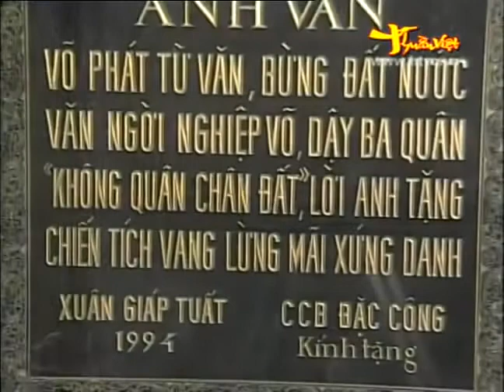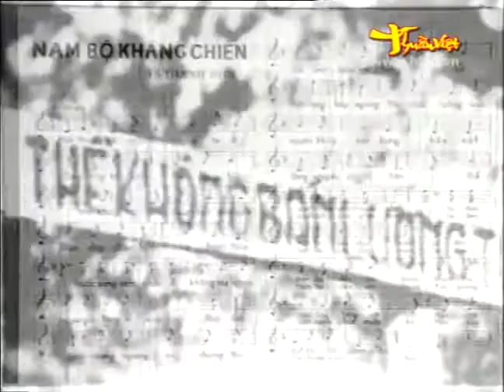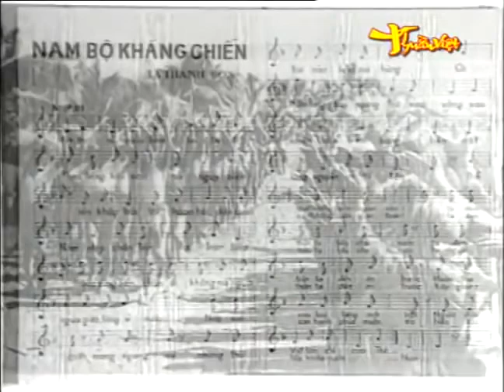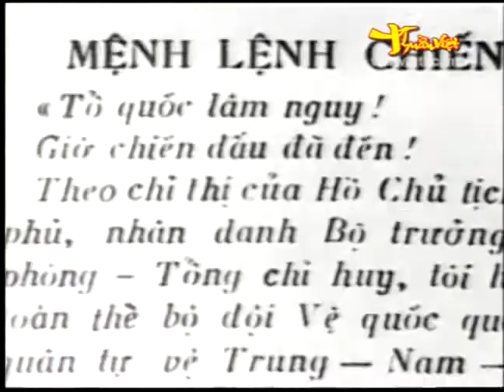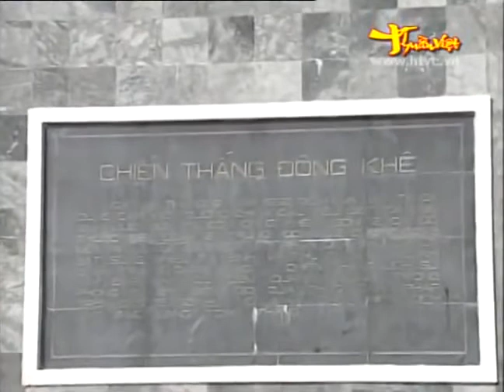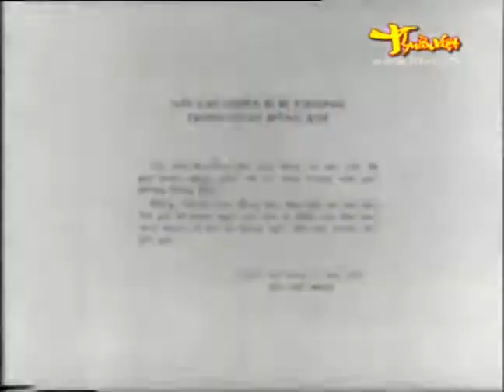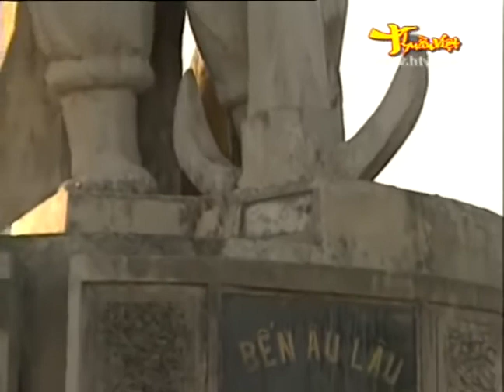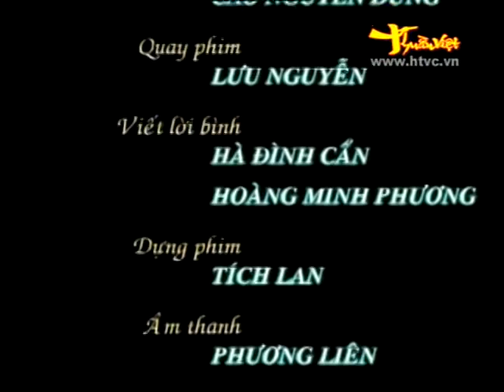Phim Tài Liệu Đại Tướng Võ Nguyên Giáp - Tập 03 - Chín Năm Làm Một Điện Biên